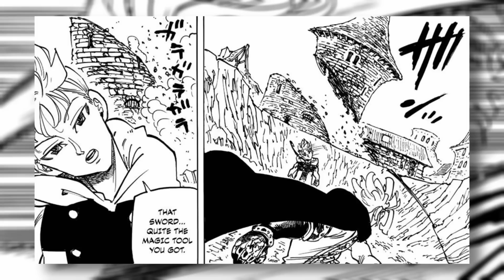Lancelot Saves The Day!! | The Four Knights Of The Apocalypse Chapter 79 Review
Intro: 00:00
Chapter 79: 00:42
Chapter Thoughts: 12:06
Outro: 15:55